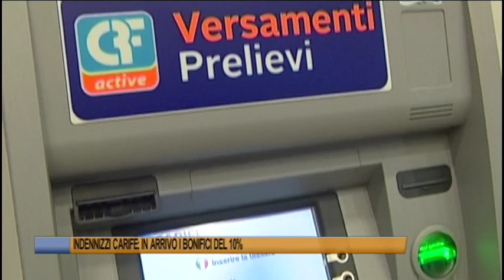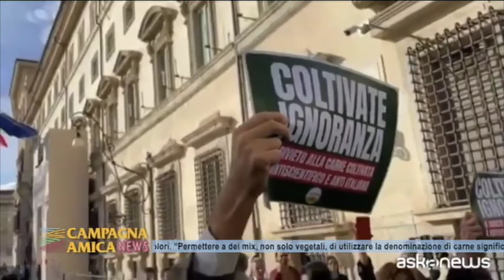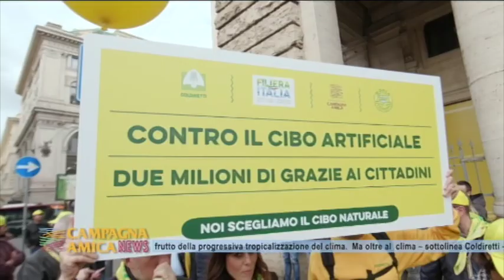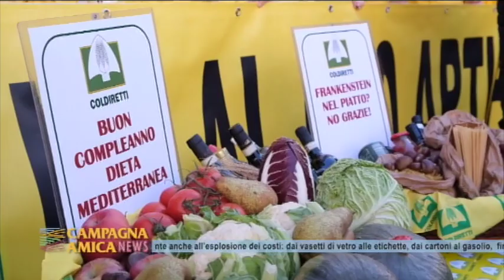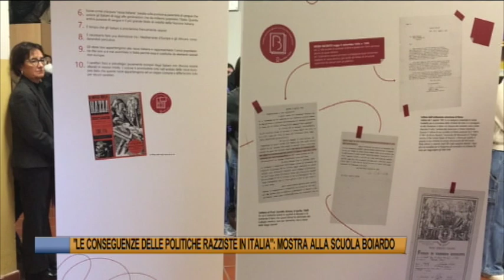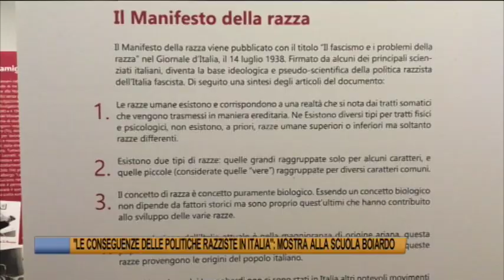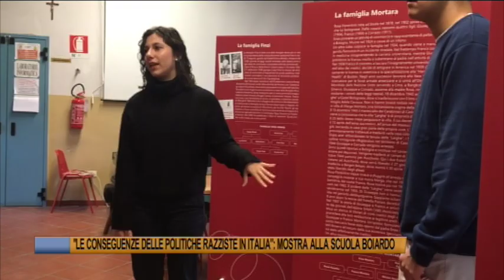Telegiornale di Ferrara del 3 dicembre 2023 - Edizione delle 19.30